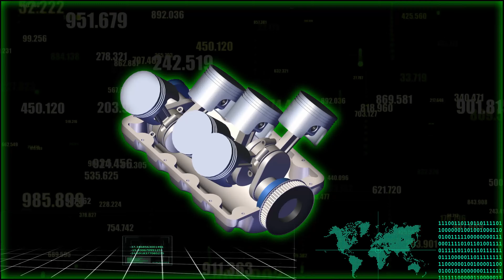AUDI A3 TOP SPEED: A3 LIMOUSINE 40TFSI QUATTRO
AUD_A1 TOPSPEED I A3_LIMOUSINE 40TFSI QUATTRO DRIVE BY WITH NO LIMIT
In This Video, I drive  Audi a3 lIMOUSINE  to show you the top speed of this SPORTCAR ,I walk in The first time around passat and the max Speed in No Limit Speed

Car :  AUDI A3 40TFSI QUATTRO
Power : 140KW //190HP
Test year : 2020
In German autobahn the speed is unlimited in some sections, please respect the maximum speed limit in traffic in your country.

▬ Mein Equipment ▬▬▬▬▬▬▬▬▬▬▬▬▬▬▬▬▬▬▬▬▬▬▬▬▬▬▬▬▬▬▬▬▬▬▬

Kamera 1
Kamera 2
Battery 1
Battery 2